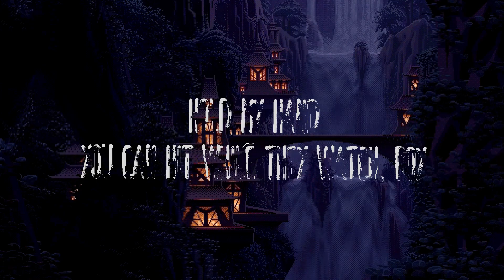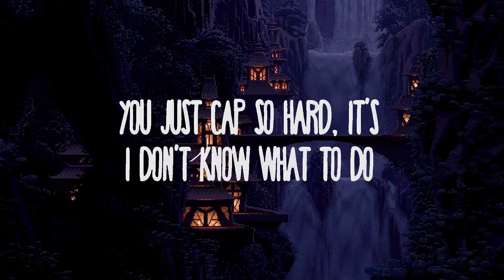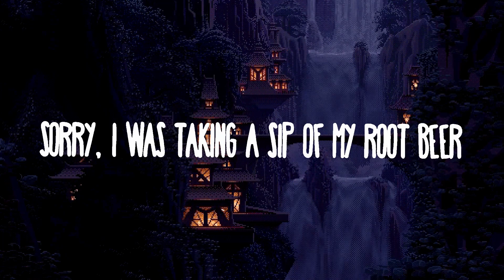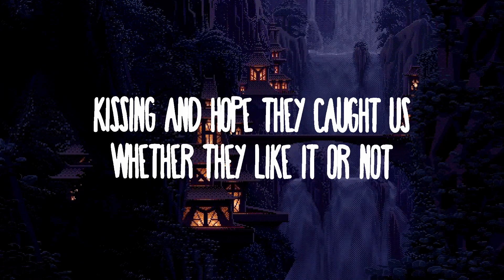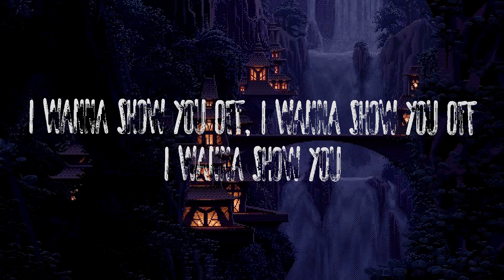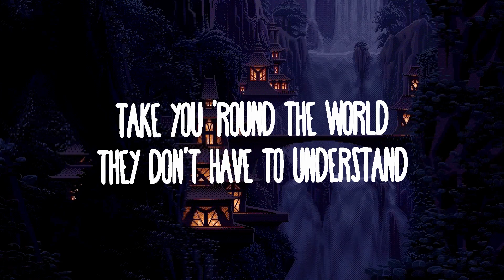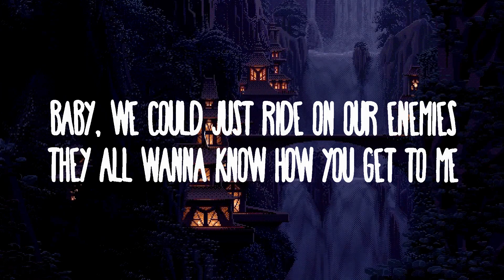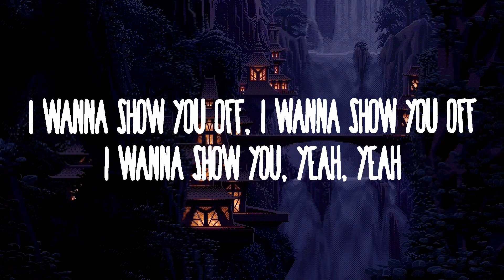Doja Cat - Agora Hills | Twisters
So, 9:30?

Said

I wanna brag about it, I wanna tie th